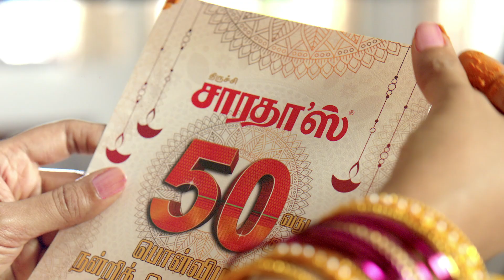Trichy Sarathas Main version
Artiste:Mr.Chetan Mrs.Devadharshini
DOP: S.R.Santhoshkumar
CG:Karthi
PP:Masterframes
Production:nib&lens
Direction:N.Sakthikumar